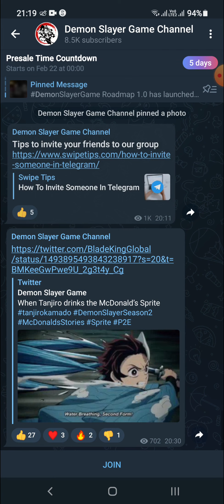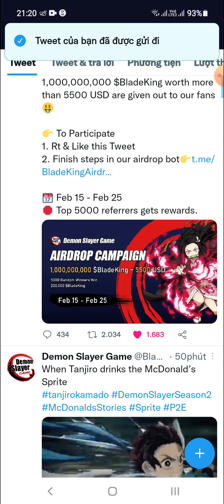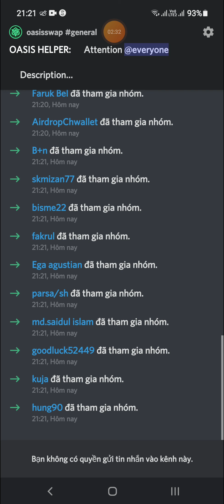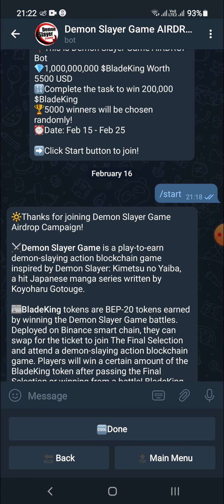Hướng Dẫn Nhận 200,000 Token $BladeKing Mạng BSC (for 5000 user winner)